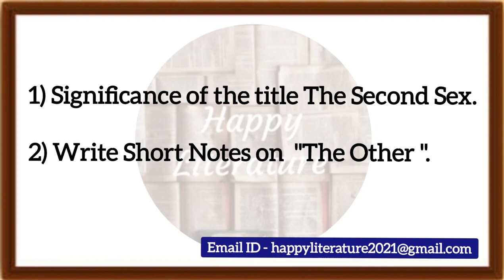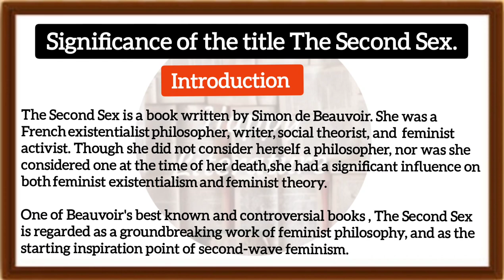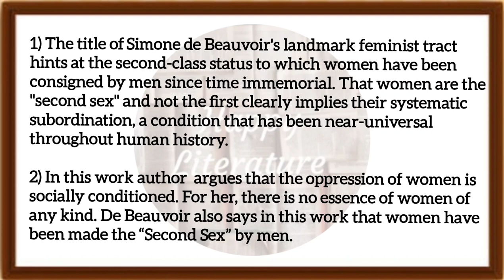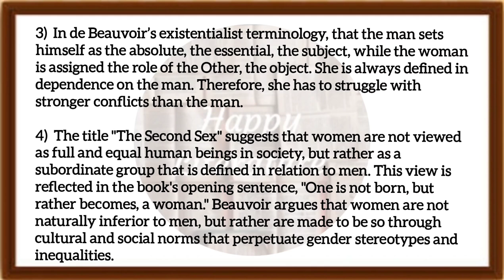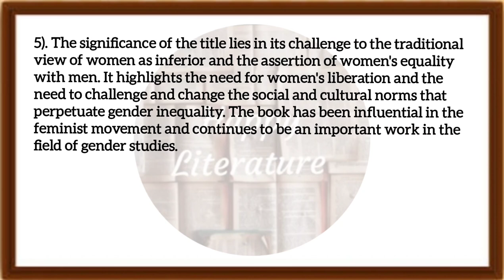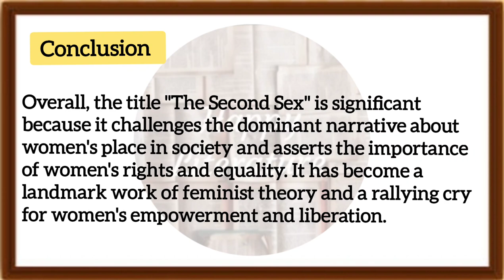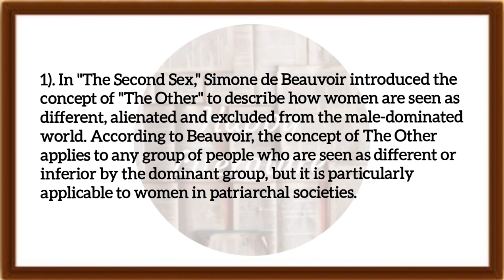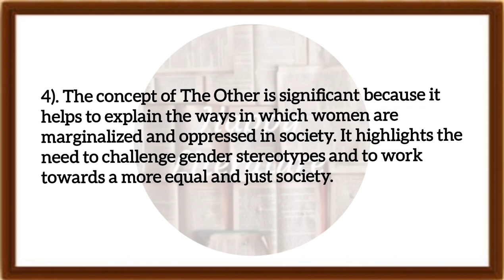The Second Sex || Significance of the title ||The Other (Literary Theory and Criticism)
The Second Sex by Simone de Beauvoire
Explain this significance of the title The Second Sex.
The concept of Other
Literary Criticism and Theory
Meg 5
Feminist Theories

Friends I am pleased to inform you that we have launched a book on Literary Criticism and Theory.
The book has proper notes and each chapter has Q.R codes to scan for video explanation of that chapter.